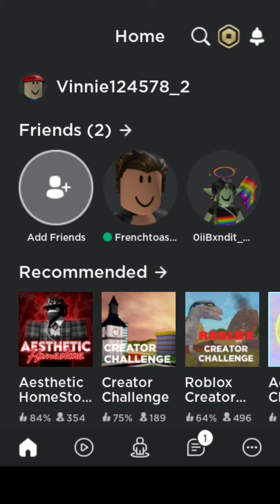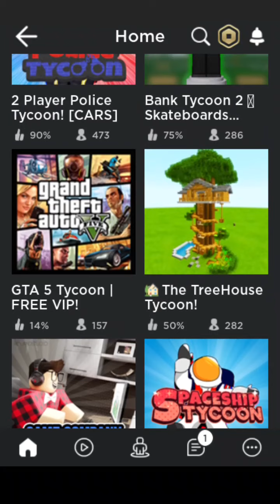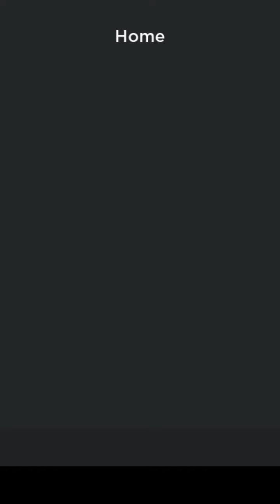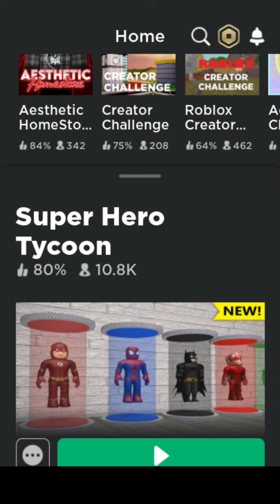Roblox Episode 1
Welcome to yet another new series I'm going to do.